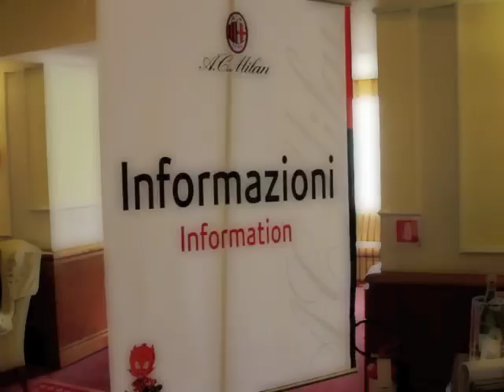Leopard Soccer Academy en Milan Junior Camp Day 2010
Asistencia al Campeonato Intesa San Paolo, de la Leopard Soccer Academy de Brisas del Golf, a Milano Italia. 18 Jovencitos participaron en Dos categorias, por 5to ano, Nuestra Academia participa de este evento ya que es la Licenciataria de AC MILAN, para la República de Panama.